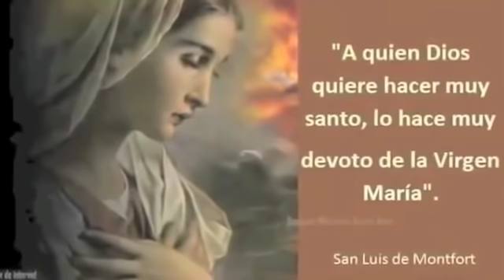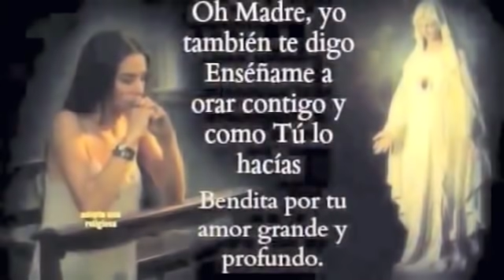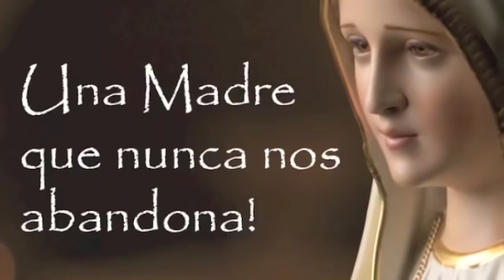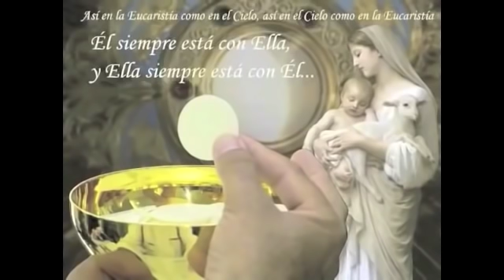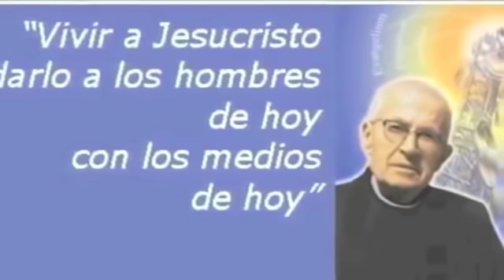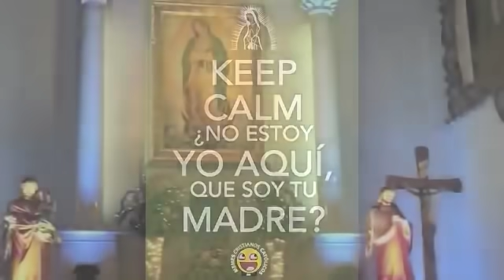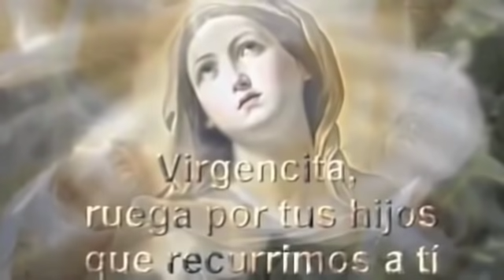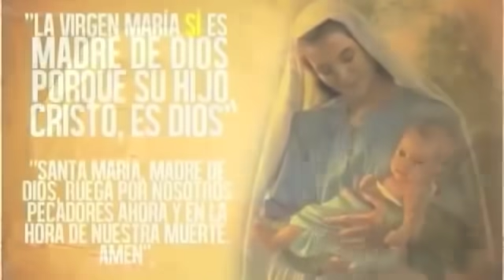1 hora con Maria - Musica Catolica Vol 2